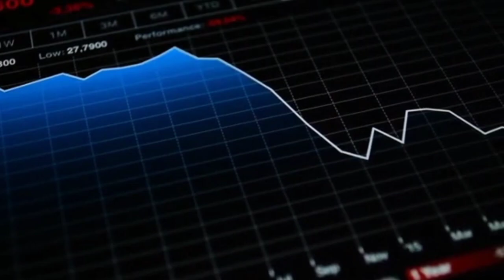Duniyan Ki Sab Sy Bari Building Akher Aj Tak Kion Khali Ha? |aqib lodhi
aqib lodhi
Introduction:
The Ryugyong Hotel, a monumental structure looming over the skyline of Pyongyang, North Korea, has intrigued the world for decades. Standing as one of the tallest unoccupied buildings globally, its enigmatic presence has sparked curiosity and speculation. In this comprehensive exploration, we delve into the history, architecture, and the intriguing stories surrounding this colossal edifice.
I. History and Background:
1.1 Origins of the Ryugyong Hotel:
The inception of the Ryugyong Hotel traces back to the late 1980s, a time when North Korea aimed to showcase its architectural prowess and economic strength to the world.
The project was envisioned as a symbol of the country's modernization and technological advancement, intended to surpass any other hotel in Asia.
1.2 Construction Challenges and Hurdles:
The ambitious construction of the Ryugyong Hotel faced numerous setbacks, including economic difficulties, technical challenges, and political turmoil.
Despite the initial progress, construction came to a halt in the early 1990s, leaving the building in a semi-completed state for nearly two decades.
1.3 Resumption of Construction and Recent Developments:
In the early 21st century, efforts were made to revive the Ryugyong Hotel project, reflecting North Korea's aspirations for economic revitalization and international recognition.
With assistance from foreign investors and construction companies, work resumed on the hotel, albeit at a slow pace.
II. Architectural Marvel:
2.1 Design and Structure:
The Ryugyong Hotel's design is characterized by its distinct triangular shape, soaring height, and futuristic aesthetic, reminiscent of a rocket or pyramid.
Standing at over 330 meters tall, the hotel comprises multiple floors, with a revolving restaurant at its summit and numerous amenities throughout its interior.
2.2 Engineering Feats and Innovations:
Engineers employed innovative techniques to tackle the challenges posed by the hotel's unprecedented height and unique design.
Advanced materials and construction methods were utilized to ensure the structural integrity and stability of the building, despite its colossal dimensions.
III. Mysteries and Speculations:

3.1 The "Hotel of Doom":

Dubbed the "Hotel of Doom" by foreign media during its years of abandonment, the Ryugyong Hotel became a symbol of North Korea's enigmatic nature and isolation from the outside world.
Various rumors and speculations circulated regarding the reasons behind the hotel's prolonged hiatus, ranging from structural deficiencies to financial woes.
3.2 Political Symbolism and Propaganda:

The Ryugyong Hotel's construction and eventual completion hold significant political symbolism for the North Korean regime, serving as a tangible representation of the country's resilience and ambition.
Propaganda efforts have often portrayed the hotel as a testament to North Korea's strength and progress under the leadership of the Kim dynasty.
IV. Cultural Impact and International Reception:

4.1 Global Fascination and Tourist Interest:

Despite its tumultuous history and limited accessibility, the Ryugyong Hotel continues to captivate tourists, architects, and curious individuals from around the world.
Interest in visiting North Korea and witnessing the hotel's grandeur firsthand has led to the emergence of specialized tour packages and travel experiences.
4.2 Architectural Critique and Debate:

Architectural critics and experts have offered diverse perspectives on the Ryugyong Hotel, evaluating its design, significance, and legacy within the context of global architecture.
Debates surrounding the hotel's aesthetic appeal, functionality, and historical relevance continue to stimulate intellectual discourse within the architectural community.
V. Conclusion:

In conclusion, the Ryugyong Hotel stands as a testament to North Korea's aspirations, achievements, and challenges. Its towering presence on the Pyongyang skyline symbolizes the country's complex narrative, blending ambition with adversity, isolation with aspiration. As the world continues to watch and speculate, the Ryugyong Hotel remains an enigmatic icon, inviting curiosity and contemplation for generations to come.